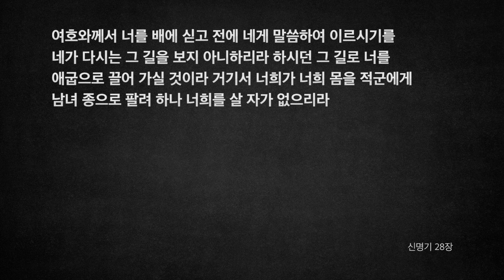[오디오성경] 신명기 27장 28장 | 조정민 목사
27장: 그리심산과 에발산
28장: 1)순종=축복, 15)불순종=저주